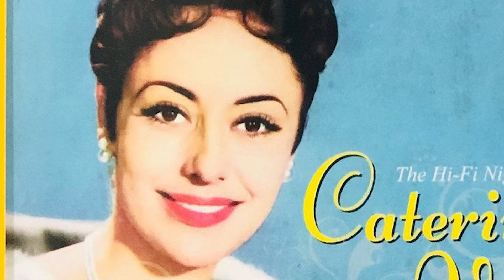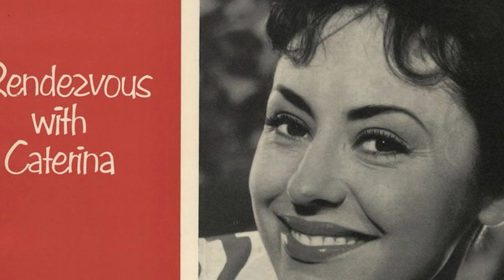AM ENDE IHRES LEBENS gestand Caterina Valente, dass ihr Leben traurig und einsam war.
Caterina Valente spricht aufrichtig und tiefgründig darüber, warum sie nicht noch einmal heiraten möchte. Zwei gescheiterte Ehen hinterließen bei ihr Wunden, die schwer zu heilen waren. In turbulenten Jahren ist die Liebe nicht mehr so ​​stabil und zuverlässig, wie viele Menschen denken. Sie lernte die wertvolle Lektion, dass es im Leben nicht nur um Liebe und Ehe geht, sondern auch um Selbstfürsorge und Selbstschutz.